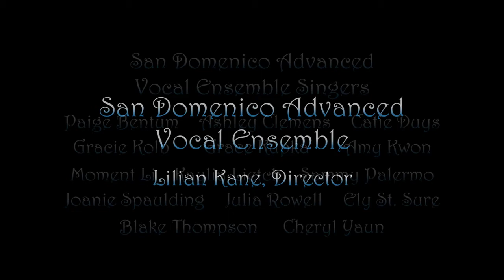San Domenico's Dance Ensemble - Freedom